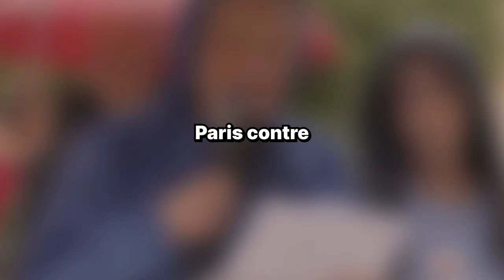🕊️ Union Juive française pour la Paix ✡️☪️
👉🏻 À propos de l'intervenant
Souhaite rester anonyme. Représente l'Union Juive Française pour la Paix.

👓 Transcript de la vidéo
Je vous parle au nom de l'Union juive française pour la paix. Un grand événement est survenu récemment. Plus de 700 personnes, parmi les plus vues à la télé, les parlants bien, les parlants forts, les, comme on dit, personnalités de marque, se sont réunis à Paris contre la grande cause de l'antisémitisme. Nous aussi à l'UGFP, nous déplorons que ne cesse de croire l'antisémitisme depuis la guerre de Gaza. Mais nous déplorons que nos BHL, nos Patrick Bruel, nos Fidel Crout, nos Gérard Larcher, qui prétendent penser si bien, ne déplorent pas plus encore qu'une pluie de bombes et a anéanti toute une population depuis le 7 octobre. Et qu'au nom du peuple juif, on ait osé anéantir, affamés, privés de soins, une population enfermée dans un petit carré de terre, qu'on ait tué plus de 36 000 personnes, Laissez orphelins des milliers d'enfants, anéantis plus de 100 journalistes palestiniens, qu'on ait détruit hôpitaux, écoles, universités, et qu'on ait détruit tout le passé et tout le futur d'un peuple. Nous, membres de l'UGFP, nous déplorons aussi que ne cesse de croître l'antisémitisme. Mais puisque Netanyahou prétend que son État représente tous les Juifs du monde, comment serait-il autrement ? Non, monsieur Netanyahou, nous sommes juifs et vous ne nous représentez pas. Nous sommes juifs, mais nous ne sommes pas sionistes et votre politique criminelle nous fait vomir. Nous, membres de l'UGFP, nous déplorons fortement que l'antisémitisme ne cesse de croître depuis la guerre de Gaza, car l'antisémitisme, c'est du racisme et de l'essentialisme. Mais nous déplorons aussi que l'islamophobie gangrène notre pays, gangrène nos lois, gangrène l'Union européenne, gangrène les cerveaux. Et nos grands penseurs n'y sont pas pour rien, qui omettent de critiquer l'assassinat de plus de 36 000 personnes, toutes assimilées à l'islam radicalisé, donc au diable. Patrick Bruel s'est interrogé en parlant de l'antisémitisme. Comment a-t-on pu en arriver là ? Nous, juifs de l'UGFP, nous posons la même question. Comment des juifs en sont-ils arrivés à voler des terres, détruire, humilier un autre peuple, eux qui pendant si longtemps ont été du côté des victimes ? BHL et consorts, vous nous faites honte. Bavardez toujours, puisque les médias dominants vous ouvrent leurs portes complaisantes, mais pas en notre nom.

⚠️ Information
Sur cette chaîne tous les Shorts sont issus des vidéos complètes. Cela permet à chacun de se soucier du contexte en prenant le temps de regarder les vidéos longues. Ces vidéos longues sont aussi là pour respecter la parole des participants. N’hésitez pas à prendre le temps de les visionner.